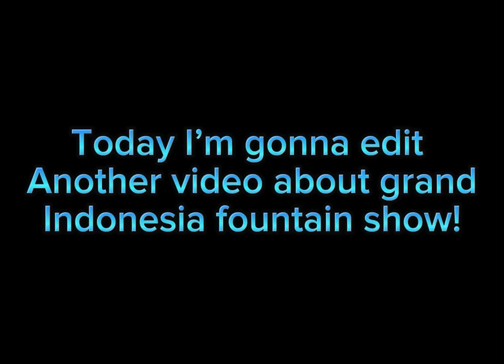Grand indonesia fountain show’s evolution (2008-present)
Posting fountain atrium videos cause why not?

Enjoy :D